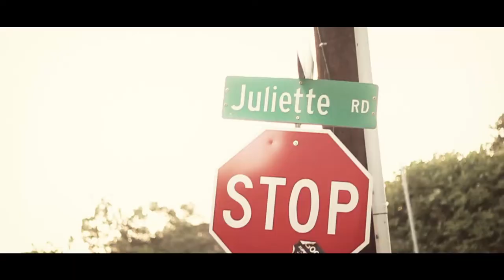No Mercy-Potent (Official HD Music Video)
Filmed and edited by Marcus Parker using a canon T2i and premiere pro cs6